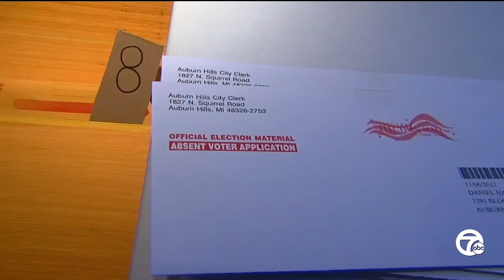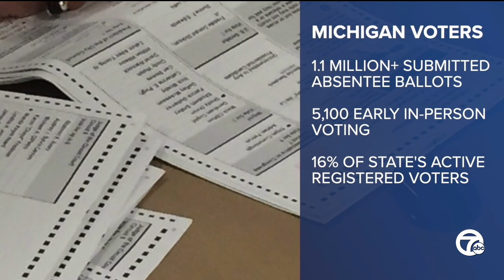Why Macomb County clerk says election results may be delayed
A 2022 state law allows clerks of cities or townships with populations over 5,000 people to count absentee ballots eight days before Election Day. Every large city in Macomb County has taken up the offer, except the largest city in the county, Warren.